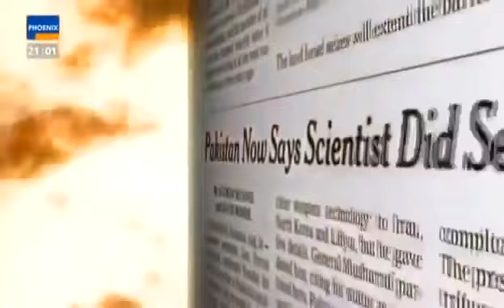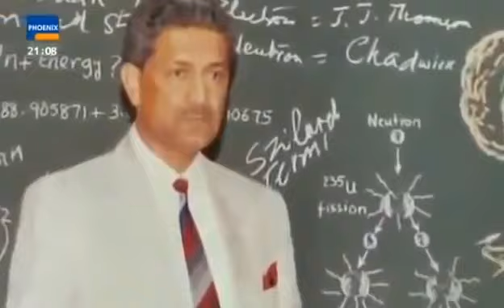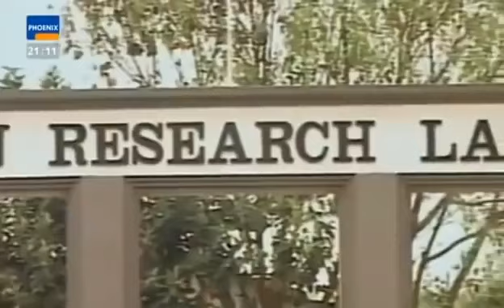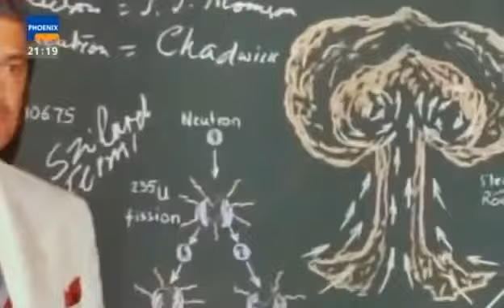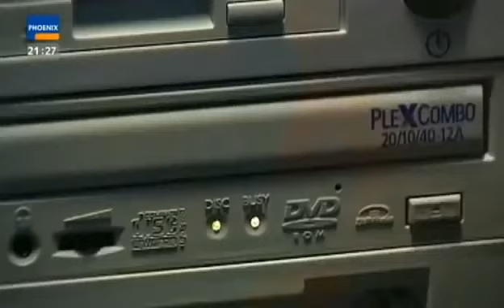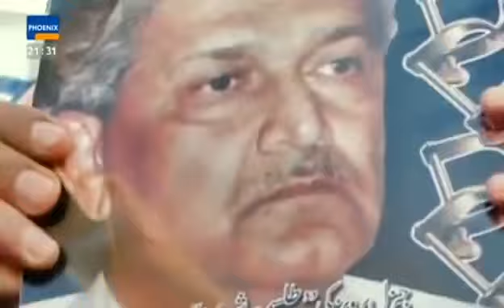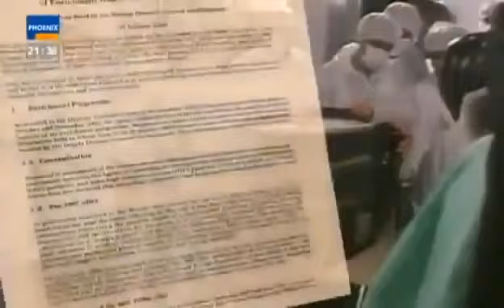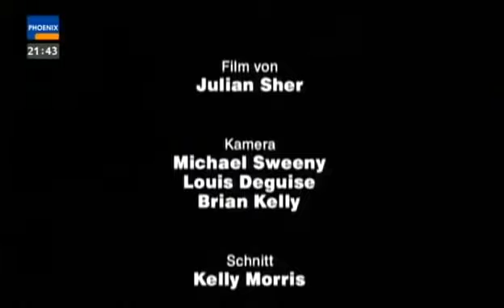Wie Amerika dem IS Waffen liefert DOKU